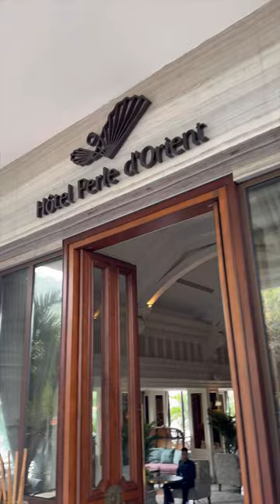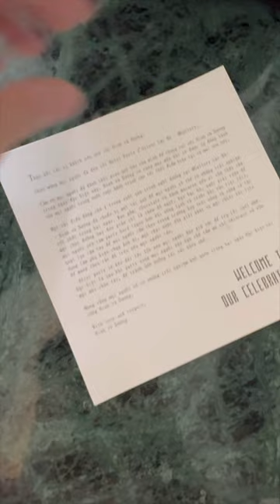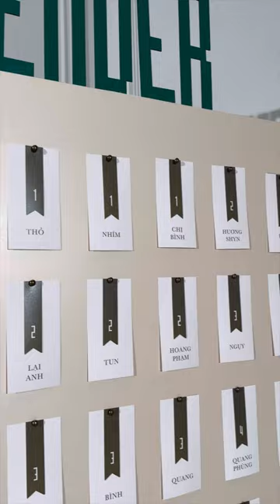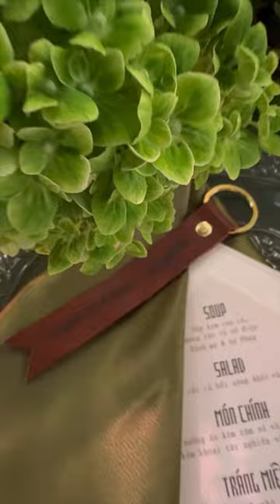Vlog hành trình Trịnh Tú Trung đi Cát Bà dự lễ kỉ niệm 10 năm yêu nhau của cặp đôi đẹp trai